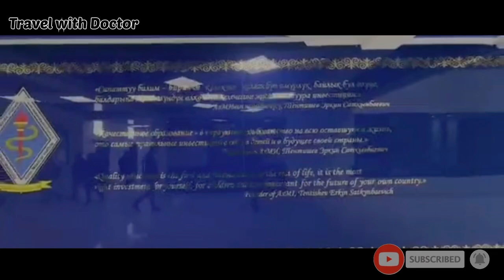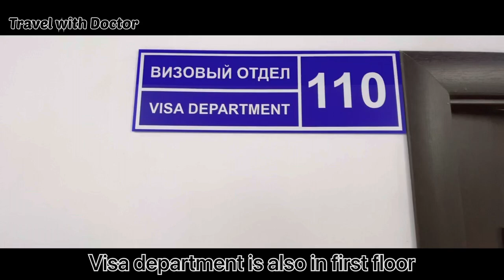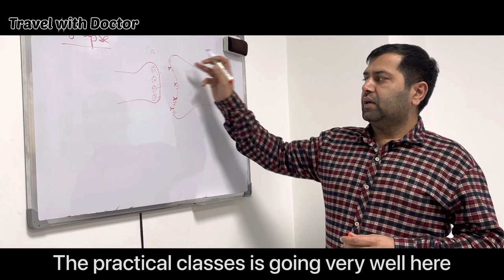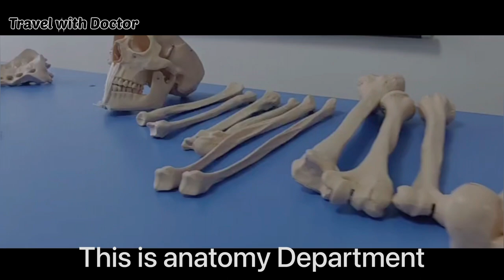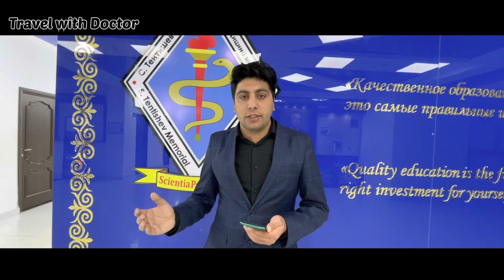Asian medical institute Kyrgyzstan || Asian medical university Kyrgyzstan || Drone view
Asian Medical Institute was established in 2004. This higher institution was meant for training highly qualified specialists in medical sphere both for Kyrgyz Republic & other countries of the world. Asian Medical Institute is listed in W.H.O Directory and FAIMER (IMED)

ISM-IUK hostel | Drone view | internal view and food | Watch iuk hostel

Asian Medical Institute is the leading higher medical institution of the Kyrgyz Republic. Asian Medical Institute was established with the official license by the ministry of education and ministry of health of Kyrgyz Republic as Registration number 1-184. AMI is enlisted in world directory of medical schools published by WHO. Asian Medical Institute offers general medicine faculty in a variety of active learning environments including small group session, problem sets and resources hours, journal article discussion debates, video conference session and grand rounds presentation. This program is taught according to the medical system of europian universities which enables our students to migrate during and year of course of getting a job in any part of Europe upon completion of course. Asian Medical Institute is aimed to teach medical education for foreign citizens entirely in English Language, that's why the selection of faculty has been made on the basis of highly English speaking doctors from different countries that meet the educational requirements of students from any country according to their choice knowledge. At Asian Medical Institute, you'll benefit from a Medicine Faculty with impeccable credentials as physicians, teachers and researchers. Every member of faculty holds an M.D. and/or Ph.D. degree. Many are also certified in their specialties. The faculty staff uses modern teaching technologies. Their teaching method is based on interactive and critical thinking activities that help the students to learn successfully and achieve good results. Combination of utilization of modern training programs, technical material base, new training technologies and qualified teachers promotes the improvement of training quality. Our teaching staff is friendly, hospitable, positive, helpful and generally eager to speak with any foreigner. On contract basis every year AMI also invites the special team of doctors from USA, UK and Europe to deliver lectures and research medical education. The Medical Council of india , nepal , pakistan , The Great Britain, USA and others will recognize the diplomas of AMI. Asian Medical Institute is recognized by more organizations than any other medical institute of kyrgyz Republic.